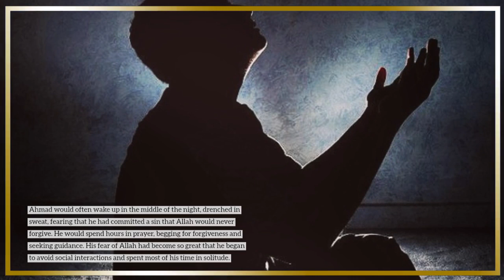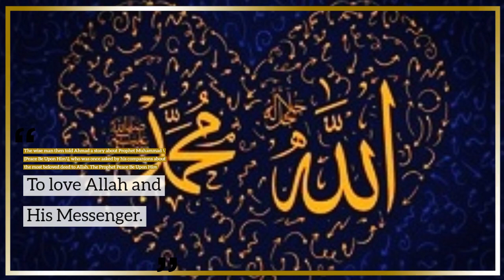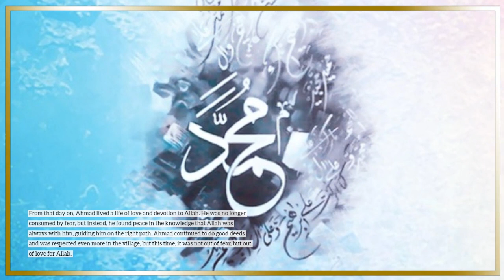Overcoming Fear of Allah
In this YouTube video, we explore the topic of overcoming the fear of failure. Fear of failure is a common feeling that many people experience, and it can prevent us from taking risks and pursuing our dreams. However, it is important to understand that failure is a natural part of life, and we can use it as a learning experience to grow and improve.

This video provides tips and strategies for overcoming the fear of failure, including changing our mindset, setting realistic goals, and learning from our mistakes. We also explore the concept of self-compassion and how it can help us overcome our fear of failure.

The video includes real-life examples and stories from people who have overcome their fear of failure and achieved their goals. It also includes practical exercises and activities that viewers can try at home to help them overcome their fear of failure.

Whether you're a student, entrepreneur, or anyone who wants to overcome their fear of failure, this video is for you. It provides valuable insights and strategies for turning fear into a positive force that can help you achieve your dreams. So, join us on this journey of overcoming fear of failure and learn how to unleash your full potential.